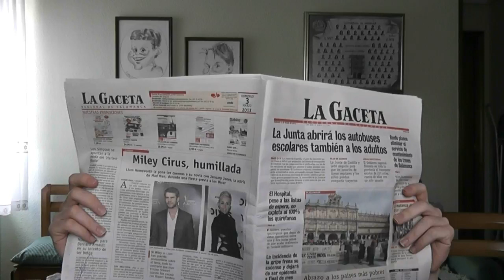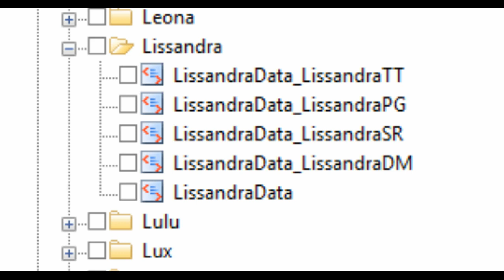Skins Draven Nidalee y Renekton (Como conseguir GRATIS skin de Karma)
Hey guys!
Hoy os traigo un video en el cual os enseño las skins de draven nidalee y renekton ademas de una manera para conseguir una skin de Karma de forma gratuita tras su rework
Preguntadnos lo que queráis! Aquí podéis
Agregadnos a League of Legends, somos Blackville y demoniox94